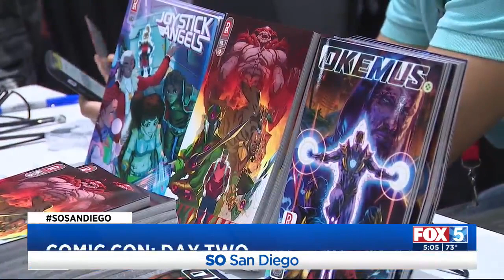Comic-Con: Day Two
Clara Benitez reports on one group hoping to raise money for refugees in Ukraine.